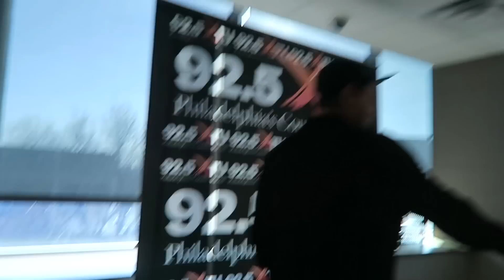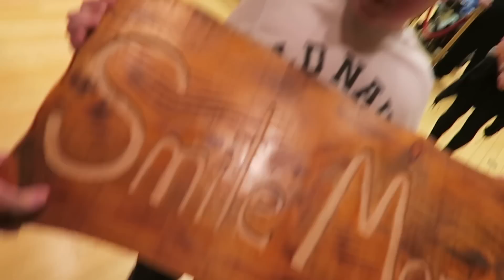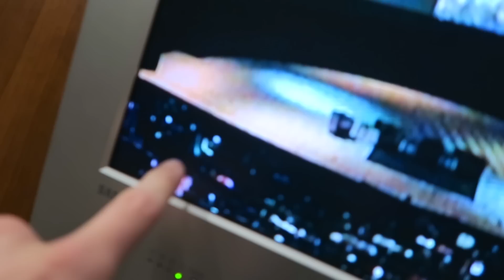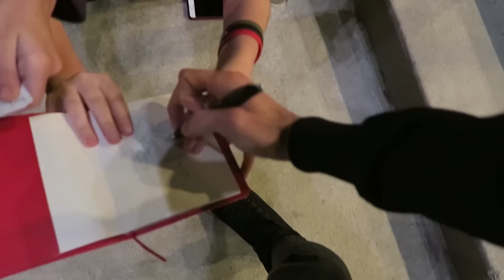KNOCKED OUT HIS TOOTH!!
Natural Born Pranksters Movie On Sale Now!

Today we knocked out a lot of early morning press in Philly. Premiered Natural Born Pranksters in a big beautiful theater and called it a day. Thank you for all the daily support my friends :) Smile More.